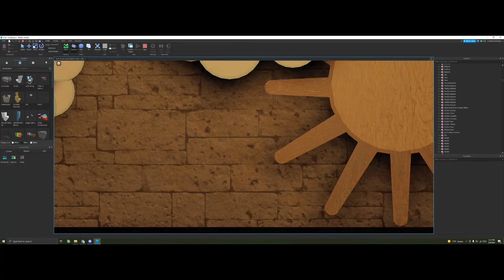CFRP Behind the Scenes Images and Footage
5/8/22